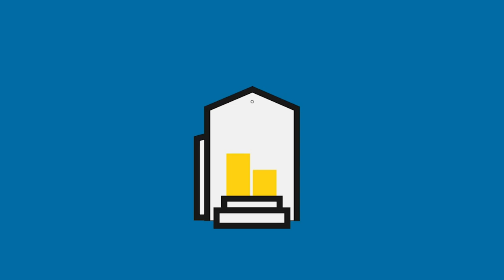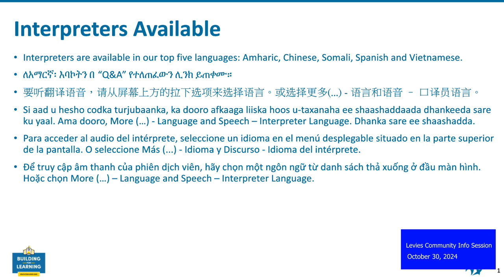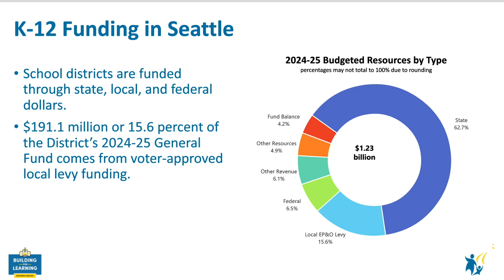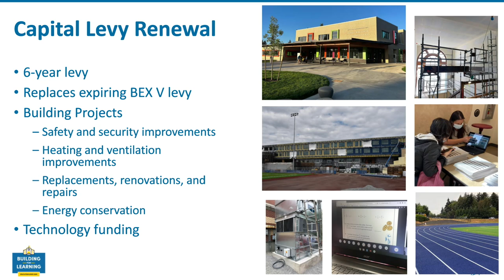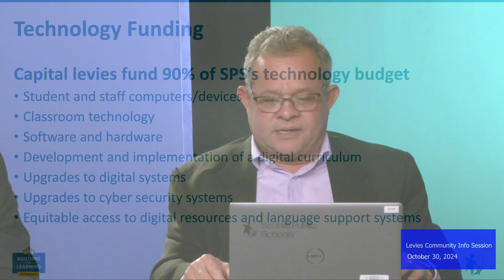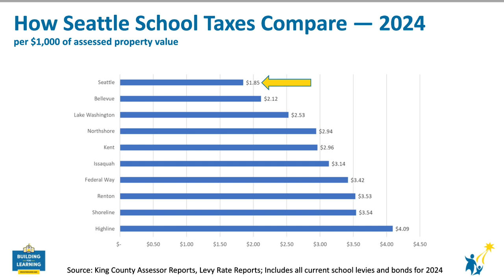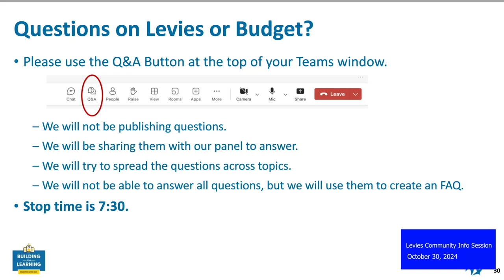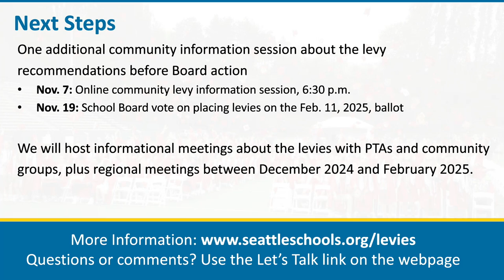Levies Community Info Session Oct. 30, 2024